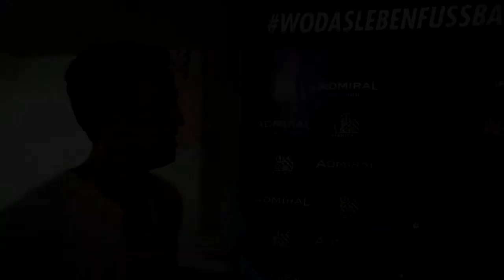Einmal Löwe immer Löwe: Ex-1860-Profi Collin Benjamin lobt Coach Bierofka: "Er lebt den Fußball"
"Im Fußball sollte man ja niemals Nie sagen!“

Collin Benjamin ist ehemaliger Bundesligaprofi des HSV und stand zum Karriereende auch für 1860 München auf dem Platz. Bei den Löwen war er nicht nur Spieler, sondern auch als Trainer in verschiedenen Bereichen tätig. In der Jugend, so wie als Co-Trainer bei der zweiten Mannschaft und den Profis. In dem Interview spricht der Namibier über seine besondere Zeit in München.